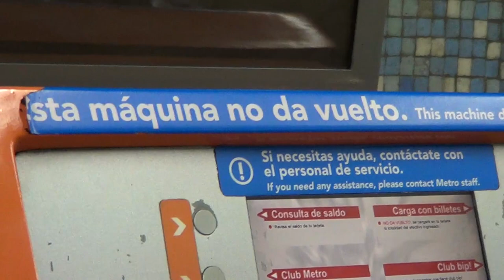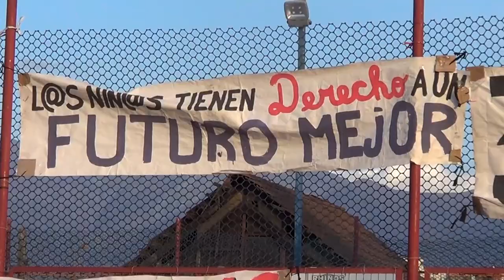VLOG CORVJE - Asamblea La Marina (PAC)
Tuvimos el agrado de tocar en un evento organizado por la Asamblea la Marina en la comuna de Pedro Aguirre Cerda. No bajamos los brazos y seguimos acompañando con nuestra música el despertar de Chile